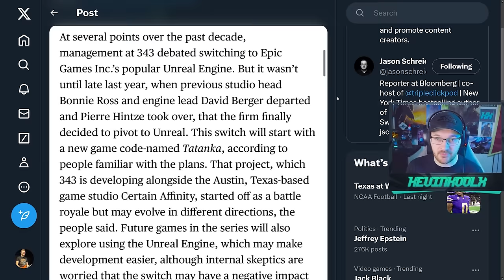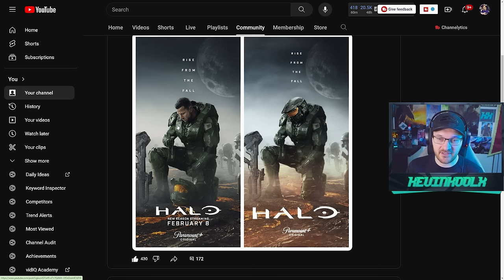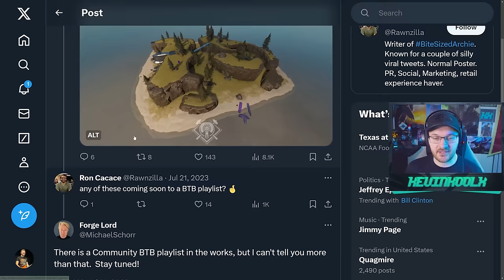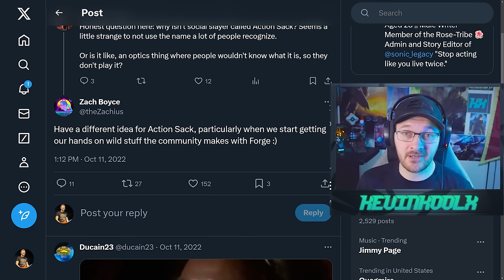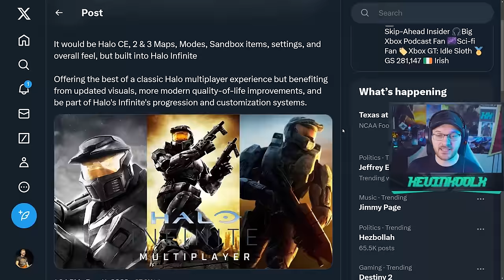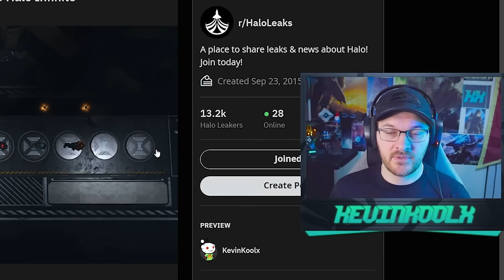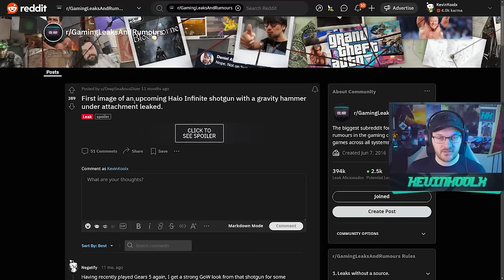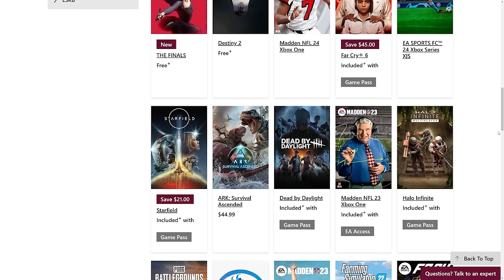Will This Be The Best Year For Halo Infinite in 2024?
Timestamps
Intro - 0:00
Halo Battle Royale - 1:14
Halo Show Season 2 Could be Good! - 2:51
Season Content and New Maps - 4:44
Xbox Showcase 2024 - 8:18
Store and Customization - 10:04
New Weapons and Vehicles - 12:09
Relying on Nostalgia - 14:00
Last Year of Support? - 15:05